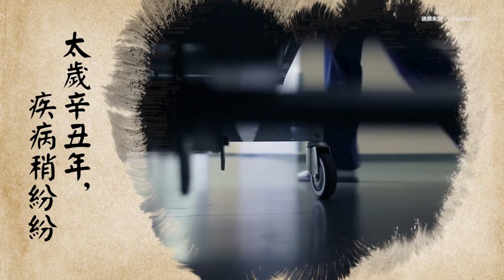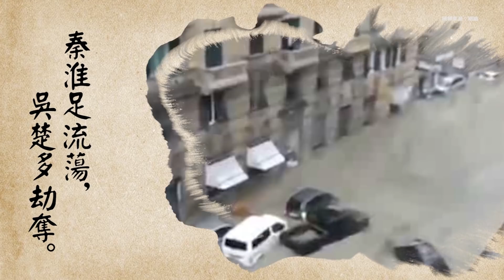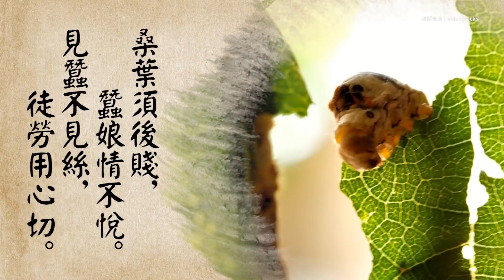2019、2020年都準了！《地母經》2021驚人預言：瘟疫淘汰一半人口？疫情何時止？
在中國文化裡，《黃帝地母經》被用作預測該年農作物的收成好壞，以及地方上可能發生的事。 《地母經》曾經分析，2020庚子年農業收成不好、很多百姓暴病或意外死亡、春夏會發生洪水、內澇以及泥石流等災害，這些都發生了。
那麼，接下來的2021年，《地母經》是怎麼預測的呢？我們一起來看看。